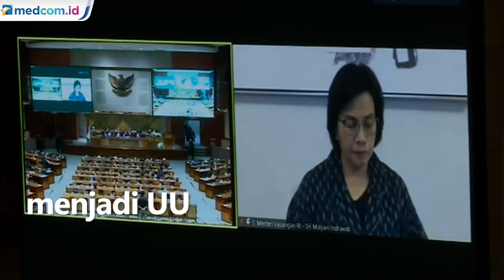DPR Sahkan RUU HPP Menjadi UU HPP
Pengesahan RUU HPP menjadi Undang-undang ditandai dengan ketuk palu yang dilakukan wakil ketua DPR Muhaimin Iskandar selaku pimpinan rapat. RUU HPP telah disepakati Komisi XI dan pemerintah untuk dibawa ke rapat paripurna. Wakil ketua komisi XI sekaligus ketua Panja RUU HPP Dolfie menuturkan, sebanyak 8 fraksi menyatakan setuju untuk membawa RUU HPP ke dalam rapat paripurna untuk disahkan menjadi UU. hanya fraksi PKS yang menolak pengesahan RUU HPP.

Sejumlah poin penting dalam Undang-undang HPP ini, antara lain:
Meliputi Pajak Pertambahan Nilai PPN, pajak penghasilan orang kaya, pengampunan pajak atau tax amnesty, pajak karbon dan pengapusan pajak minimum untuk perusahaan merugi. Pajak Pertambahan Nilai PPN dalam UU HPP ini akan naik dari 10% menjadi 11%, mulai 1 april 2022 dan kembali naik menjadi 12% pada tahun 2025.